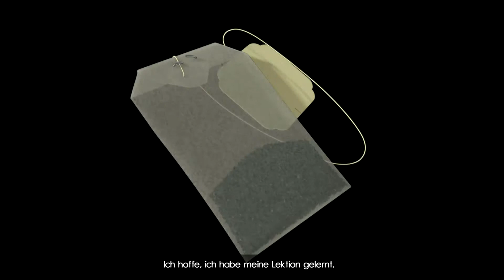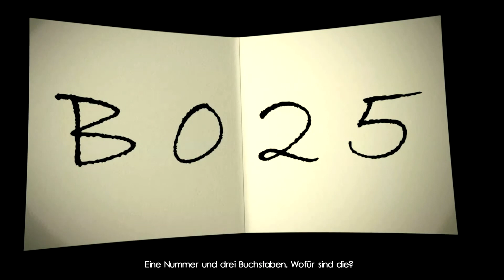Let's Play The Next Big Thing #32 - Zwei brave Sadisten (Deutsch & HD)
Wir sind mal wieder als Dan unterwegs und auf dem Weg Fitzrandolph aufzuhalten. Nein... eigentlich suchen wir nur unsere heißgeliebten Boxkampfkarten. Der Rest liegt halt auf dem Weg. Also wie können wir ihn vom Labor nur fernhalten? Weder Kälte, noch ein beschäftigter Zelssius oder die Tatsache, dass alles in Ordnung ist, bringen ihn dazu vom Labor fern zu bleiben. Wir müssen also uns etwas Drastischeres überlegen...
Ob uns die braven Sadisten helfen können?

-- The Next Big Thing (2011) --
Ein Spiel von Péndulo Studios, S.L.
Herausgegeben von Crimson Cow GmbH

-- LET'S PLAY The Next Big Thing --